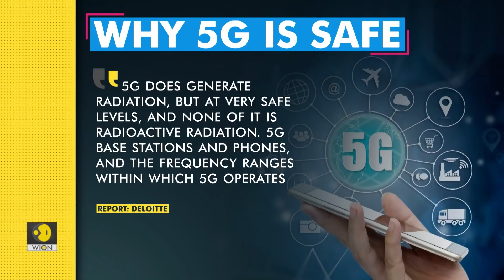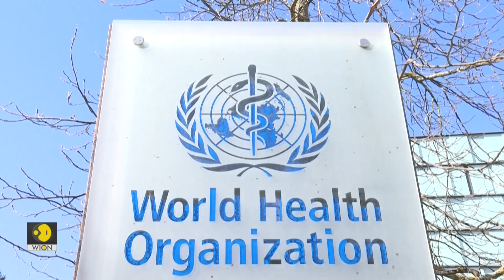Tech It Out: Is 5G safe to use?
There is a lot of buzz and excitement around the super-fast speeds of 5G, the next-generation mobile wireless network. But there are also fears that the 5G technology could harm our health. We separate facts from myths and bring you the truth.